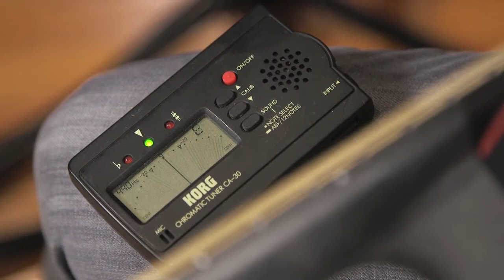Acoustip - January 2016 - Dave Cleveland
Watch as McPherson Artist Dave Cleveland shows a tip/trick he has picked up over the years. For the latest Acoustips, become our friend